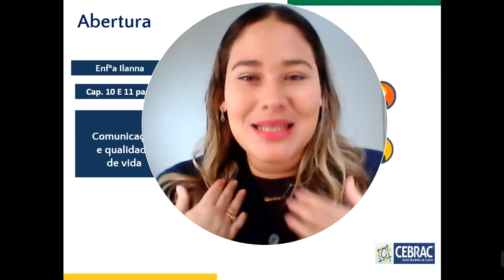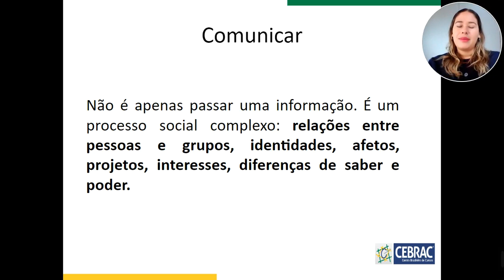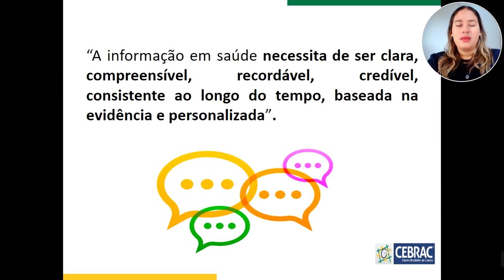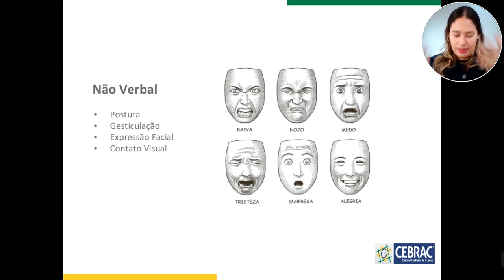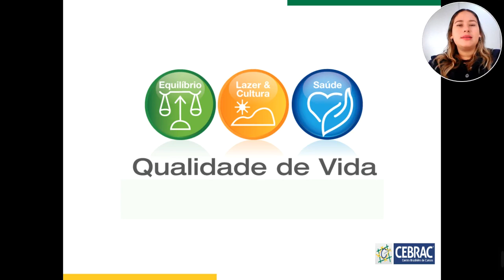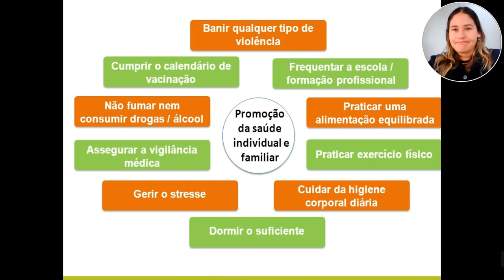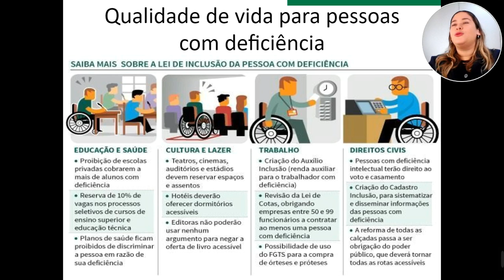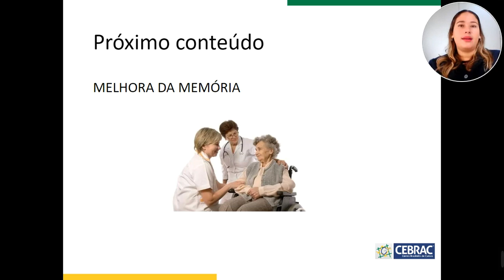Conteúdo On-line Educadora Ilanna (19CDD08)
Assunto: Comunicação e Qualidade de Vida.